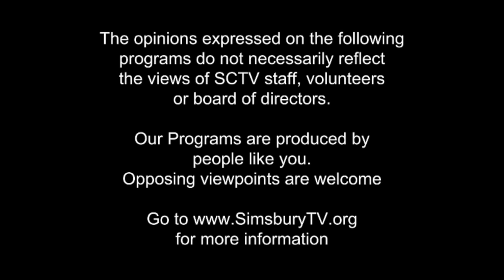Police Commission Special Meeting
The conclusion to "Simsbury Police Dept Internal Affairs Hearing".

Recorded at 'Police Department Training room", Town Hall, 933 Hopmeadow St, Simsbury Connecticut - November 6th, 2019 - 6:00PM